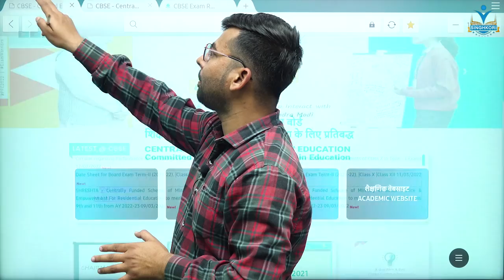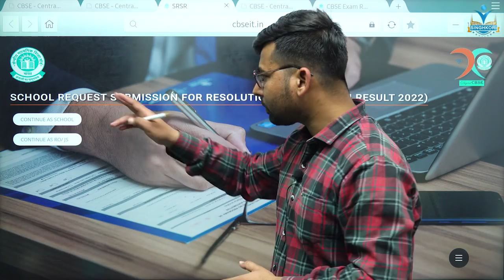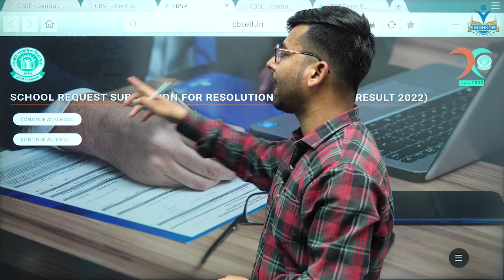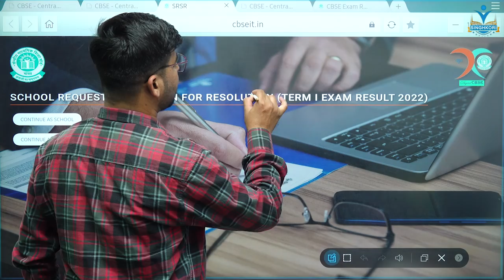CBSE TERM 1 Class 10 Result Update | How to Apply Copy Rechecking | Online Dispute Redressal